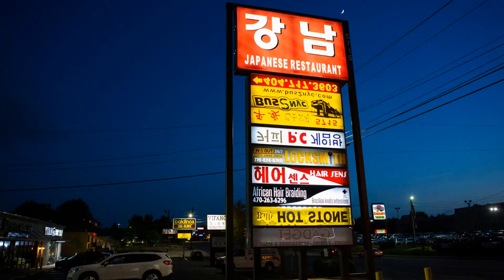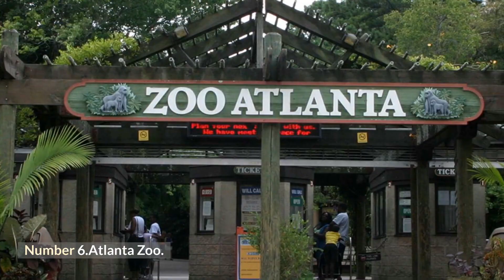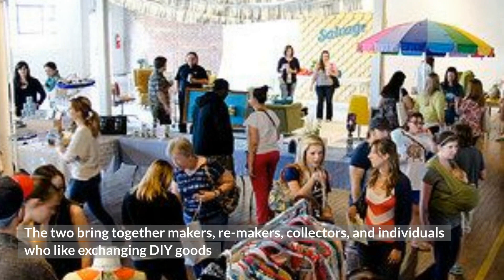Things YOU MUST do in Atlanta Georgia 2024🔥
Are you going to Atlanta Georgia in the near future? We got you covered with the top 10 things to do in Atlanta Georgia!

Houston is one of the best places to visit in the Georgia. The beautiful streets is by far the main draw and should take up a significant portion of your agenda when traveling to Houston.

▶️ Top 10 attractions in Atlanta Georgia:

• Atlanta BeltLine
• The Centre for Human and Civil Rights.
• Buford Highway.
• San Jacinto Park.
• Ponce City Market.
• Atlanta Zoo.
• Fox Theatre.
• Indie Craft Experience.
• World of Coca-Cola.
• Civil Bikes Tours.
• Starlight Drive-In Theatre.

So, watch the video till the end and let me know which place do you like most?